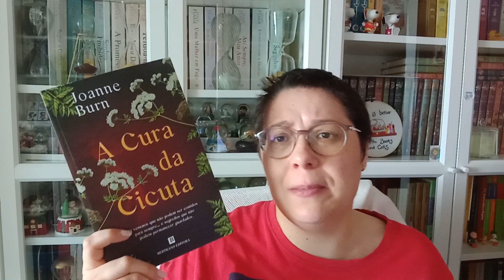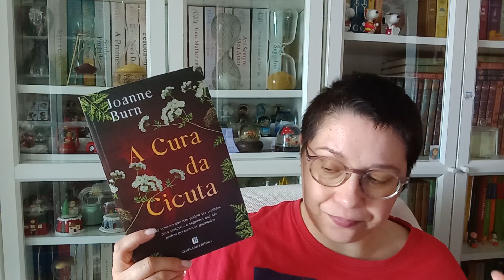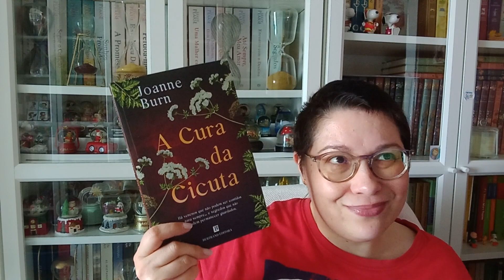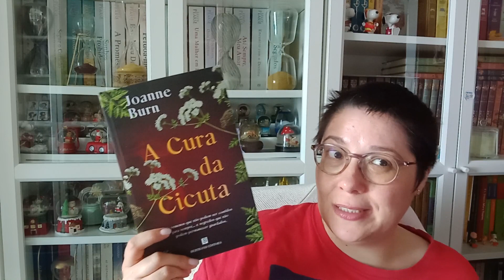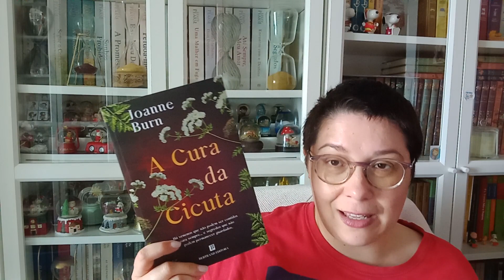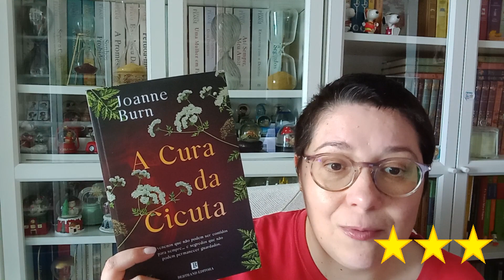[Opinião] A Cura da Cicuta de Joanne Burn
Livros mencionados:
📙 A Cura da Cicuta de Joanne Burn